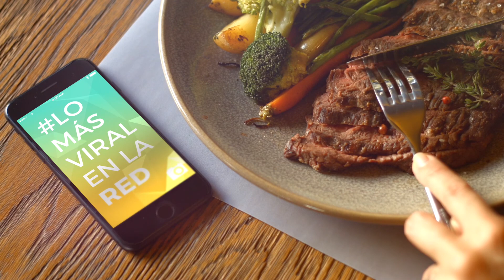Perritos abren puerta